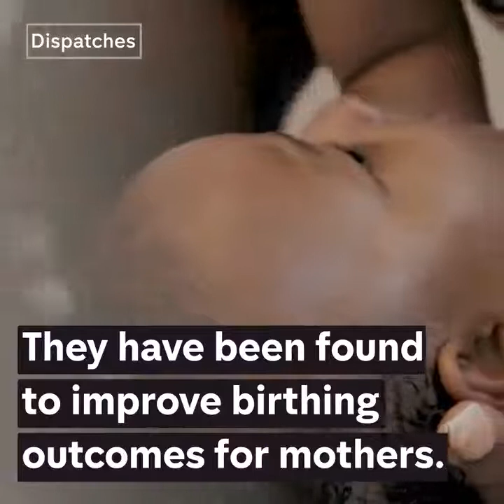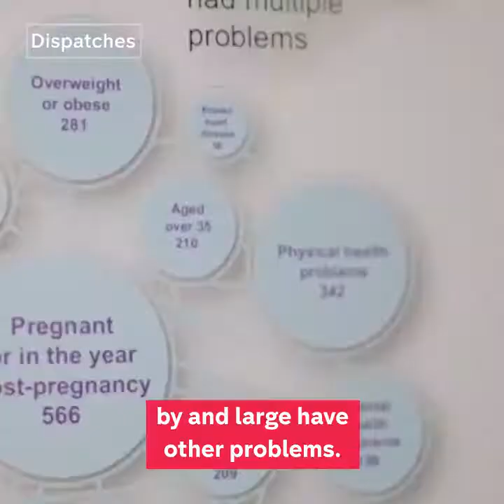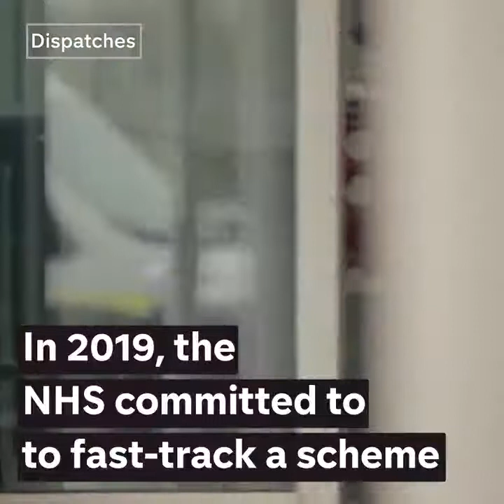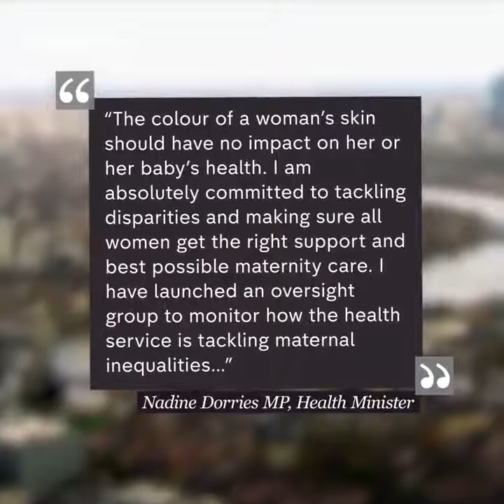Black women over 4 times more likely to suffer a maternal death than white women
Clip from Channel 4 Dispatches. Presenter and mother-of-three Rochelle Humes explores the shocking fact that Black women are four times more likely than White women to die during pregnancy and childbirth and up to six weeks after. Full programme broadcast on March 28 2021

In November 2020, the Joint Committee on Human Rights released a report titled Black People, Racism and Human Rights. At the time, it found black women were five times more likely to die during pregnancy, childbirth and up to six weeks post-partum, than white women.

Research also taken from report 'Saving Lives, Improving Mothers' Care: Lessons learned to inform maternity care from the UK and Ireland Confidential Enquiries into Maternal: Deaths and Morbidity 2015-17'.